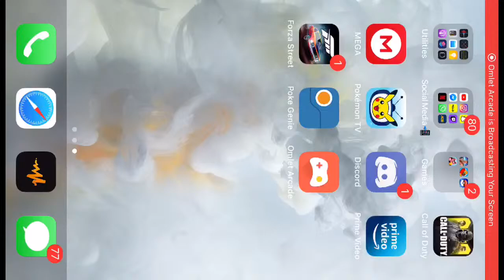First Dominations Test Stream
Watch me play DomiNations via Omlet Arcade!